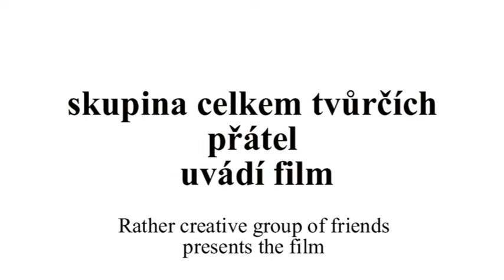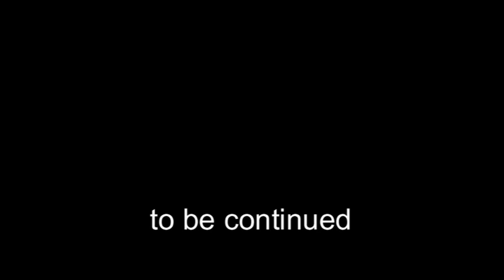Asterix and Obelix in Bohemia Part 2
2. část amatérského hraného filmu natočeného skupinou celkem tvůrčích přátel celkem v 5 dnech v letech 2008 a 2009